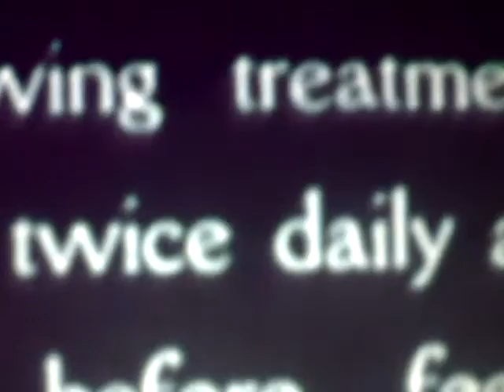Mr Mondegreen My Head